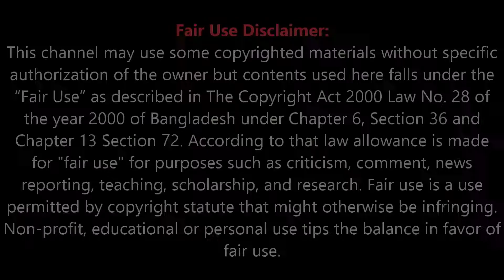এফডিসিতে দুই ভাগে ‘চলচ্চিত্র দিবস’ পালন | দুই পক্ষের আলাদা মঞ্চ | BFDC